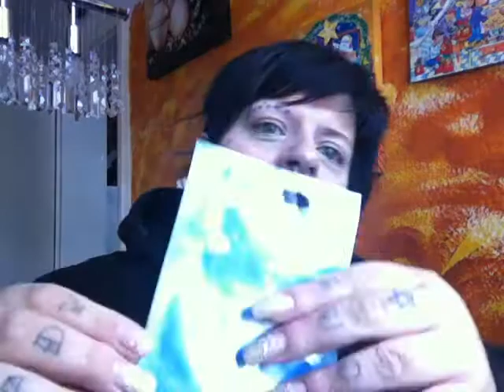aufgebraucht! nachgekauft? Der Kosmetikmord im November 2012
freue mich auf den Kontak mit euch :*

Und weil einige fragten auch meine Packstation:

Claudia Dosch
35119571
Packstation 122
63897 Miltenberg